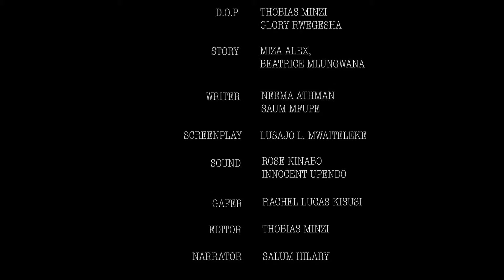Nkrumah Hall Building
The Nkrumah hall is a building that has been named after Kwame Nkrumah, the first president of the Republic of Ghana. The distinctiveness of Nkrumah Hall has impressed not only the University community, but also the public at large. As the result, the building has appeared in different forum symbolising academic enquiry, excellence and quality. For the appreciation and acknowledgement of the contribution of the University of Dar es Salaam to economic and socio-cultural development, the building has once appeared on the Tanzanian 500 shillings note. It is now a UNESCO National Heritage Building. The Nkrumah Hall has become an iconic symbol of academic enquiry, liberty, and development. On the left is the official picture of Nkrumah Hall.
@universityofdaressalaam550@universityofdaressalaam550